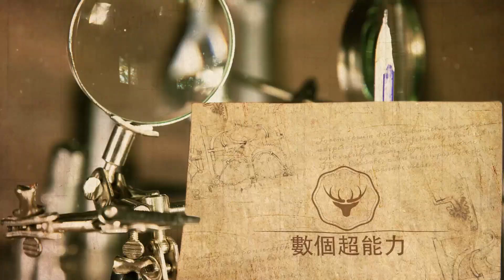《我們的歌4》團戰收官之戰，兩組被淘汰意難平，林志炫《因為愛情》封神，直通總決賽之夜！數個超能力#我們的歌4#林志炫#黃霄云#楊坤#詹雯婷#張遠